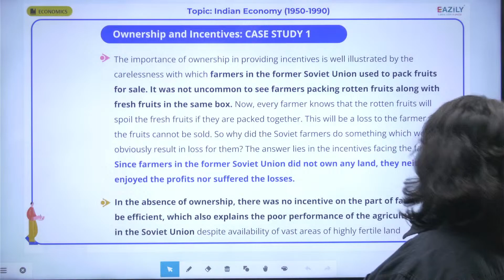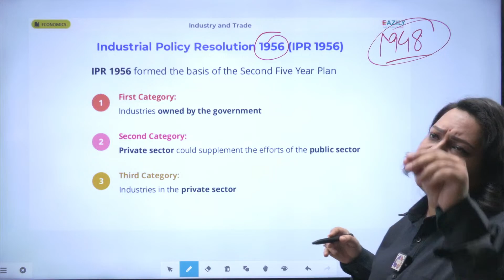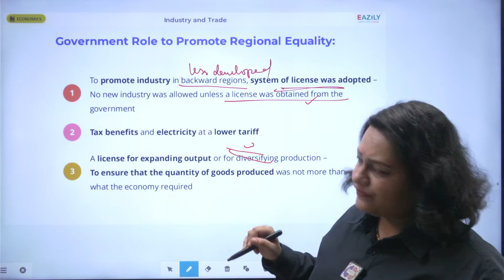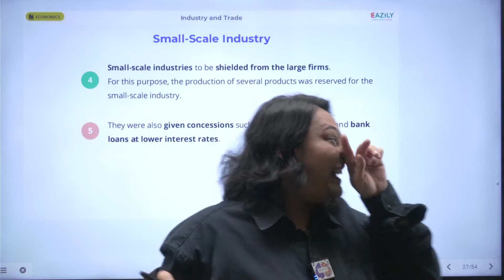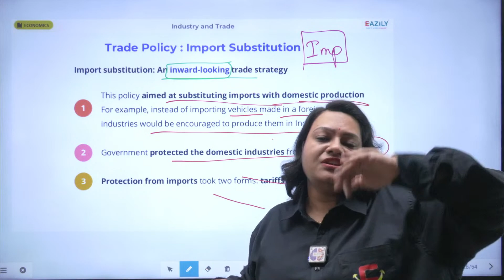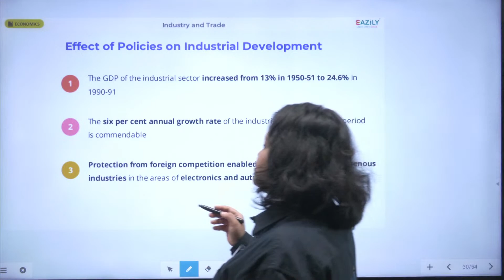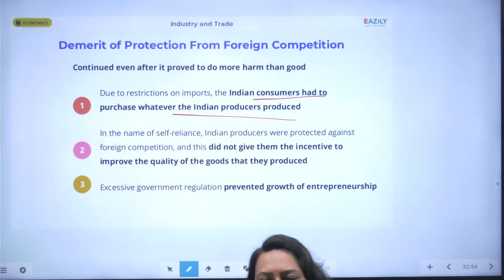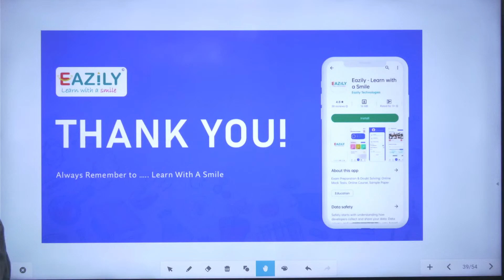Industry and Trade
📝 Class 12 Economics CBSE 2023-24 (शिखर 2.0)
📖 Ch: IED: Indian Economy 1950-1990
📖 Topic (Lecture 3): Industry and Trade